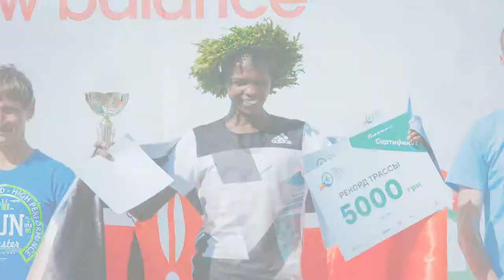V Харьковский международный марафон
Харьковский международный марафон - ежегодный марафон, который в 2014 году внесен в Книгу рекордов Украины как самый массовый забег по количеству зарегистрированных участников. Трасса, по которой проходит марафон, проложена по центральным улицам Первой столицы, охватывая основные достопримечательности города, а старт и финиш расположены в самом сердце Харькова, на одной из самых больших площадей Европы - площади Свободы.